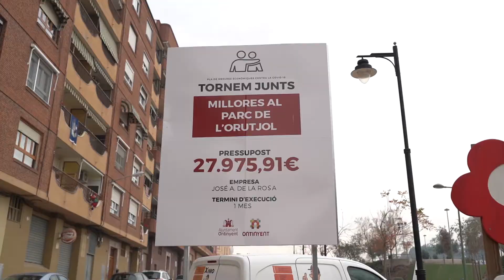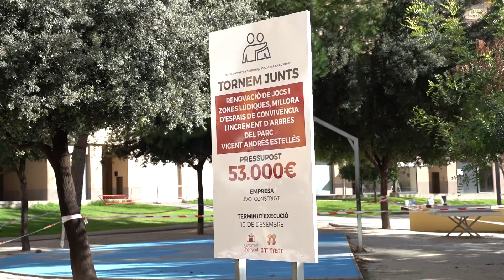Pla d'Obres i Serveis "Tornem Junts"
Ontinyent finalitza 3 actuacions del Pla d’Obres i Serveis “Tornem Junts” a Sant Rafel per un import de 120.000 euros
➡️ El Pla Tornem Junts realitzarà 38 obres públiques per valor de 969.000 euros que l’Ajuntament va a adjudicar a empreses locals per tal de reactivar la construcció i sectors afins dins el pla Tornem Junts.